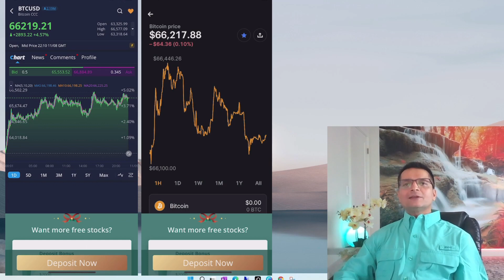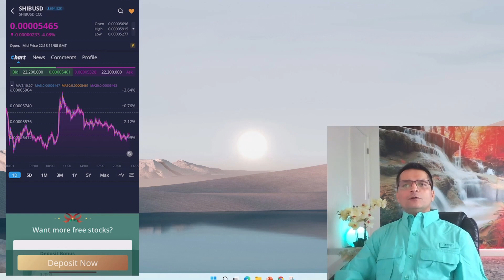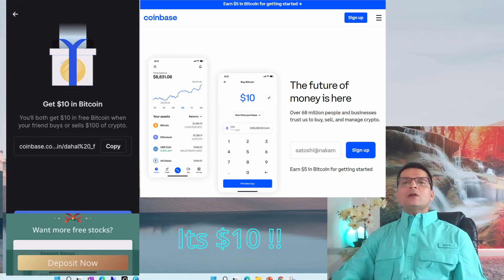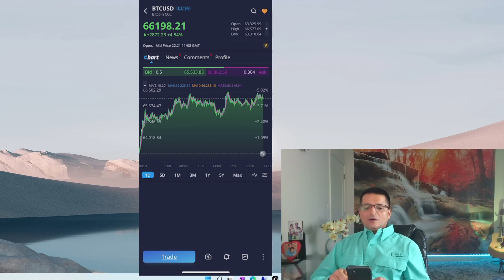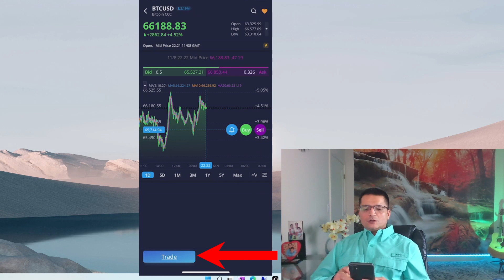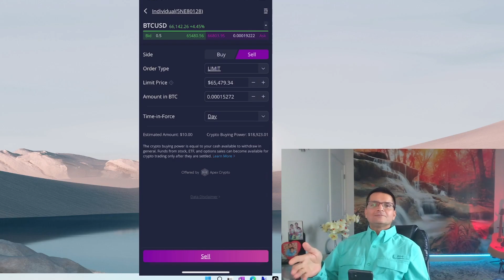[Part-6] Crypto Currency कसरि किन-बेच गर्ने 5 minutes मा सिक्नुस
💰फ्री मा 𝐬𝐭𝐨𝐜𝐤 र 𝐜𝐫𝐲𝐩𝐭𝐨 पाउन यो लिंक मा जानुहोला 💵
🚀 Get free stocks and crypto coins from Webull using this link 🤝

🚀 Get $25 when opening investment account with SoFi using this link 🤝

🚀 𝓛𝓲𝓷𝓴𝓼 (अरु 𝓿𝓲𝓭𝓮𝓸 का लिंक हरु) 🚀

   तपाइले crypto currency, bit coin, etherium इत्यादिको बारेमा सुन्नु भएको होला अनि
- यो के हो?
- कसरि संचालन हुन्छ?
- कसले बनाउछ अनि कसले control  गर्छ?
- यसमा कसरि invest (buy or sell) गर्ने ?
- सुरु कहाबाट गर्ने?
- कति लगानी गर्ने?
- लगानी सुरक्षित हुन्छ कि हुन्दैन?

२००९ तिर १०० डलर bitcoin मा लगानी गरेको भए ऐले  millions even billion डलर कमाइ हुन्थ्यो भन्ने पनि सुन्नु भएको होला। त्यो कसरि सम्भब छ?
के अब लगानी गर्न ढिला भएको हो कि अझै लगानी गर्दा हुन्छ?

मैले यो video मा यिनै र यस्तै धेरै प्रस्नाहरुको उत्तर सबैले बुझ्ने गरि बुझाउने प्रयत्न गर्दैछु।  यो बास्तबमा धेरै जटिल बिसय हो, केहि मिनेटमा यो सबै सम्झाउनु सम्भब छैन तर पनि म कोसिस अवस्य गर्ने छु र सरल पाराले सबैले बुझ्ने गरि बुझाउने कोसिश गर्ने छु।
यो video को अन्त्य सम्ममा तपाइँ ले crypto currency को बारेमा चाहिने ज्ञान,  market analysis कसरि गर्ने? कुन बेला किन्ने र कुन बेला बेच्ने? कसरि किन्ने अनि कसरि बेच्ने? कहा किन्ने? के के चाहिन्छ? आदि सबै जानु हुनेछ।

Link of items that I use on regular basis for recording. Please use this link and support me.
❤️ Studio lights and reflectors
❤️ 4K Web Cam
❤️ Noise Cancelling Microphone